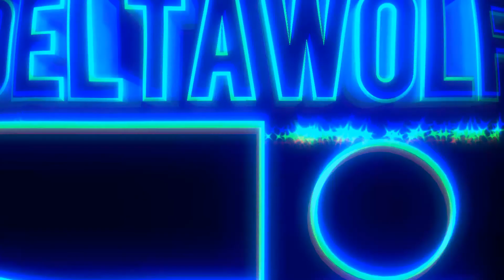Team Sonic Racing Gameplay#44 | Team Racing @ Wisp Circuit